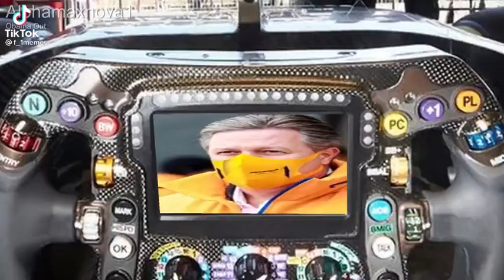Valtteri to mclaren???